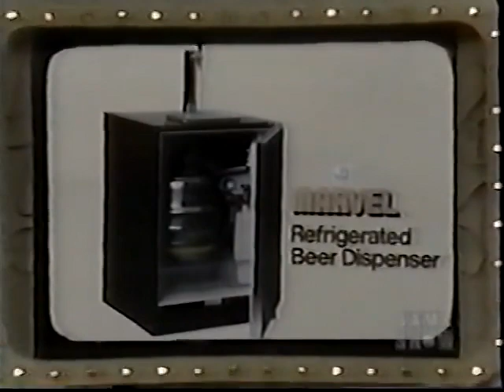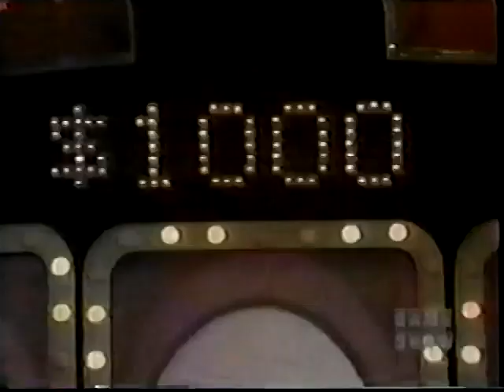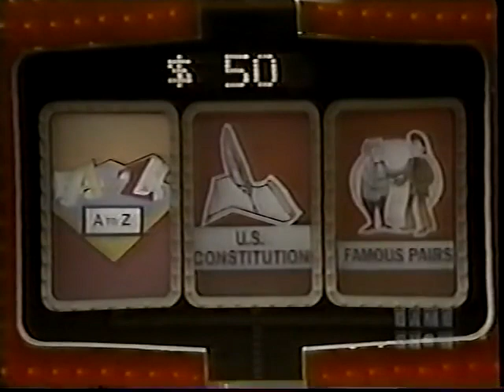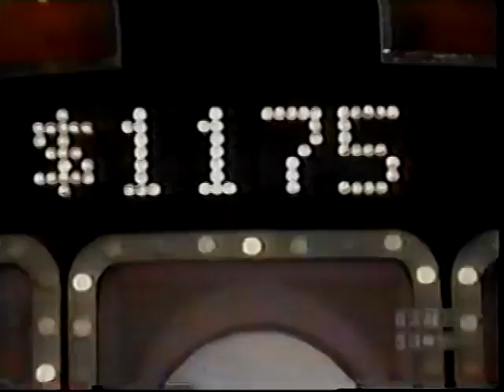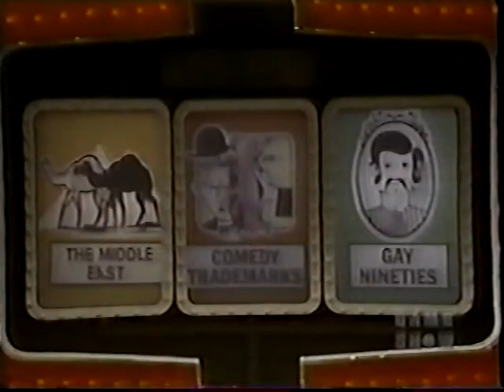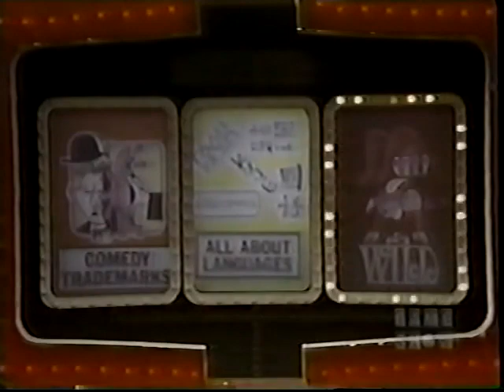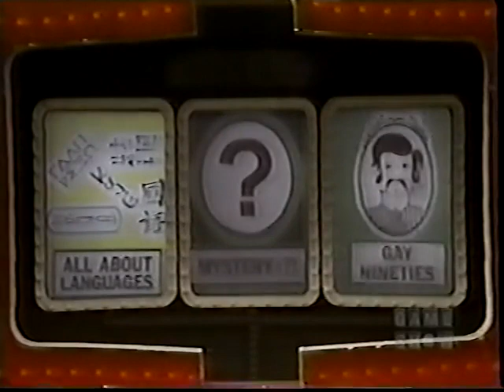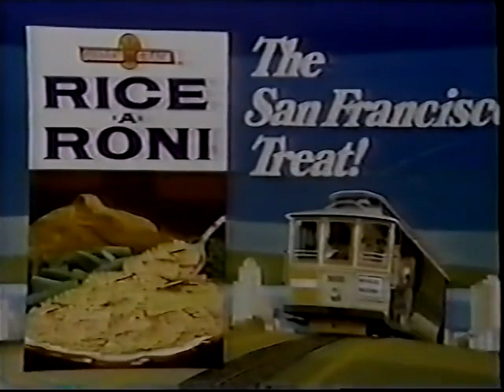Joker's Wild Hal Schear @ $1050 vs The Devil